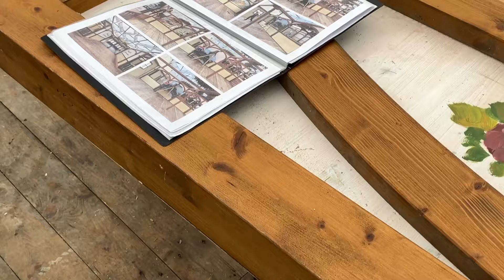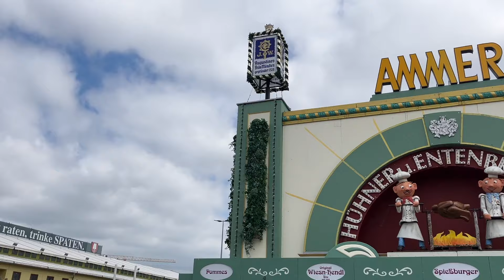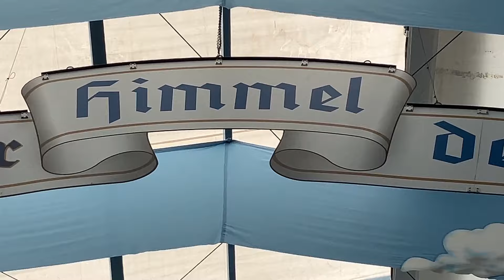Oktoberfest 2024: Tag 58 Wiesnaufbau @ Theresienwiese 27.08.2024 (Dienstag)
Oktoberfest 2024: Tag 58 Wiesnaufbau @ Theresienwiese 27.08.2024 (Dienstag) Im Aufbau bereits befindet sich Feldl's Teufelsrad, der Olypialooping ist in Teilen aus Wien vom Prater eingetroffen, Ende der Vorwoche kamen schon Teile der Alpinabahn. Wir haben zudem uns in den Zelten umgesehen, deren Deko voranschreitet. Video von Marikka-Laila Maisel für shops-muenchen.de